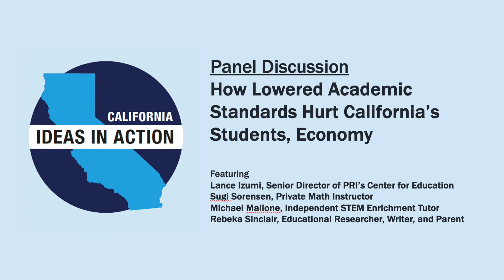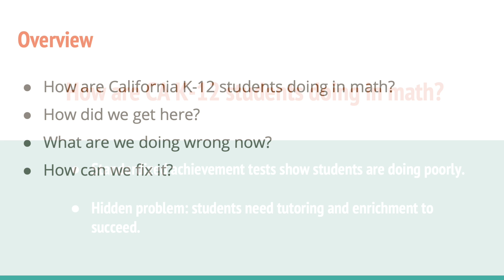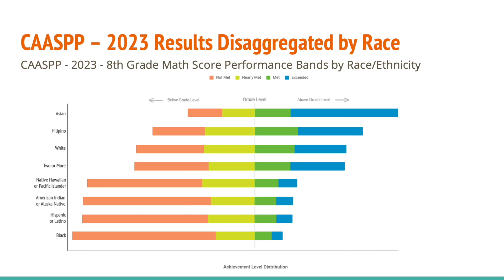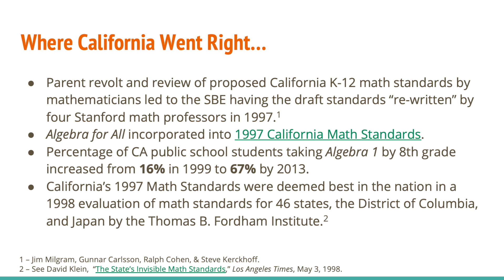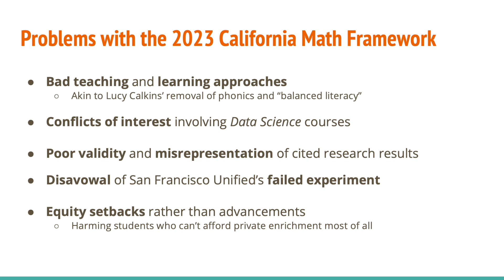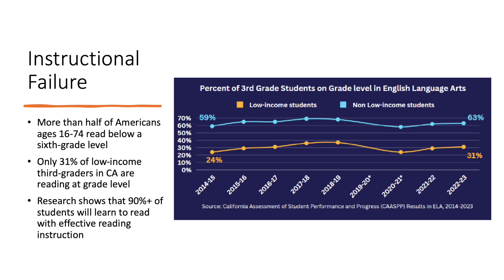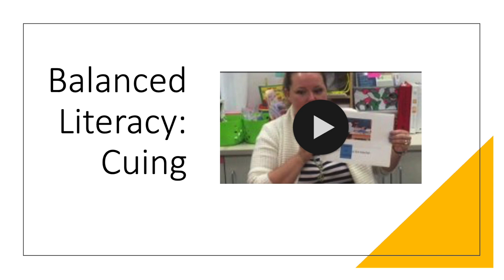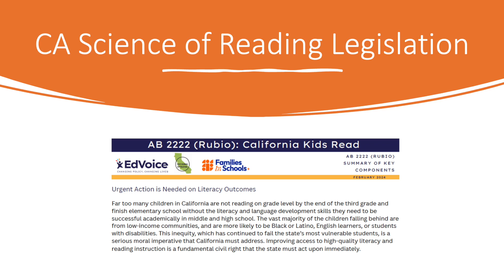How Lowered Academic Standards Hurt California's Students, Economy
From PRI's 2024 California Ideas in Action Conference . . . Across California, student performance indicators are down for a variety
 of reasons, especially due to lowered standards in the classroom. This
panel discusses the implosion of academic rigor in California’s schools
and how that affects California’s students, particularly those most vulnerable,
and impacts the state’s economic competitiveness. Learn about
 reforms to ensure students can graduate and are prepared to enter the
 workforce.

Speakers:
Lance Izumi, Senior Director of PRI's Center for Education
Sugi Sorensen, Independent Math Tutor
Michael Malione, Independent STEM Education Coach
Rebeka Sinclair, Education Researcher, Writer and Parent